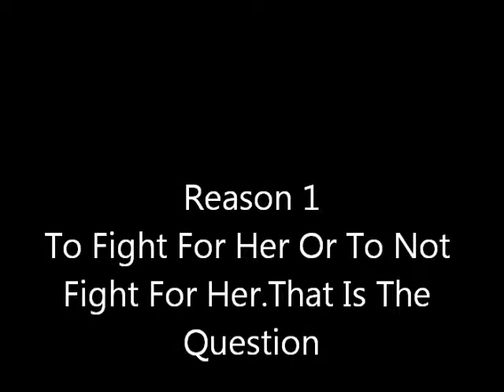Why Forwood vs Klaroline is Better Than Stelena vs Delena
Stelena vs Delena Bores Me To Death Now While Forwood vs Klaroline Keeps Me Into The Show.No Copyright.Nothing Belongs To Me.